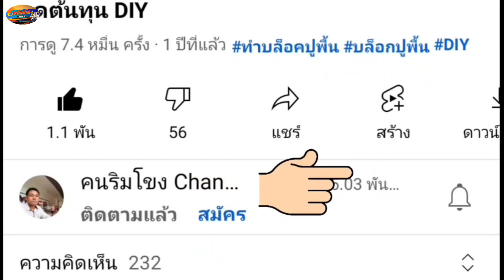ทำนาเตย ปลูกเตยหอมสร้างรายได้ ทำครั้งเดียวจบEP.1